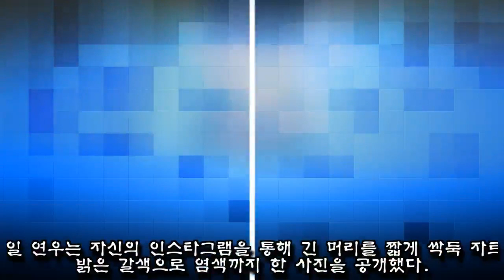칼단발로 싹둑 자르고 인형 미모 폭발한 모모랜드 연우